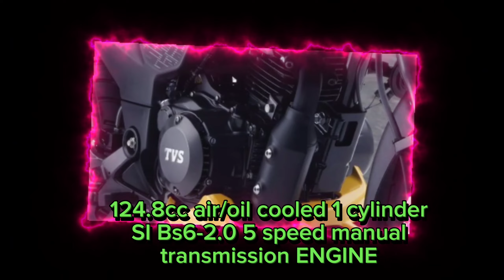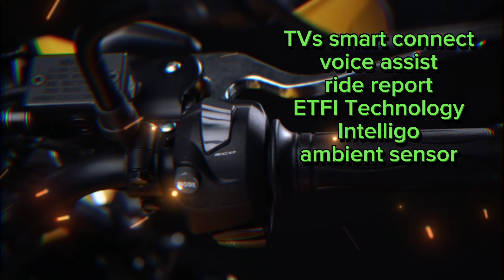Bakit best seller SA India || TVS RAIDER 125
In this video you will watch TVs raider 125 of India and it's specification and some features.